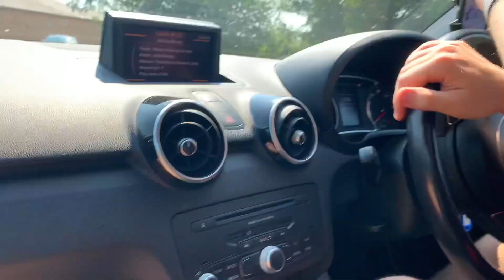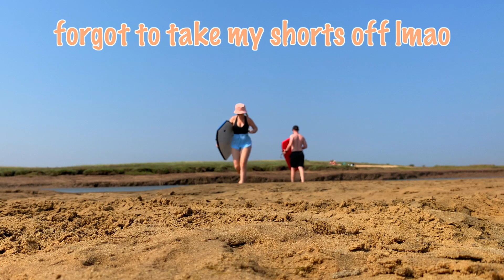camping in stiffkey with my family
a vlog from my family's camping trip this summer :)